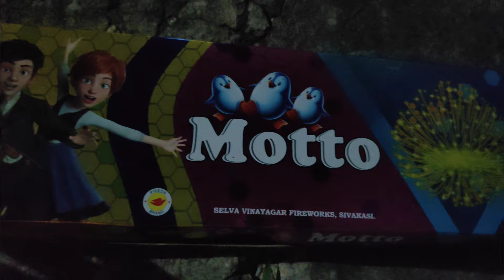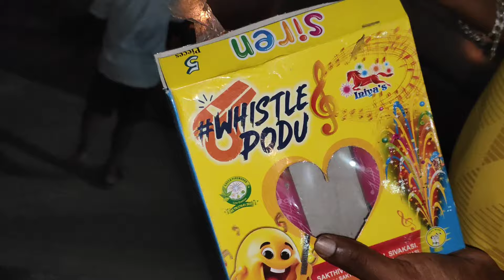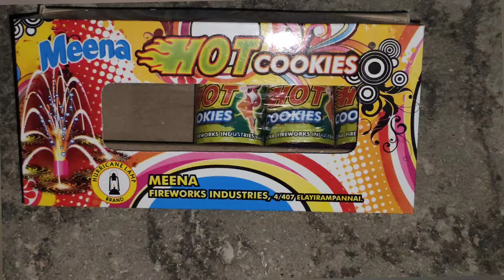தமிழில்:Diwali Celebration 2023 🎉 Testing New Crackers - Whistle Podu CSK Crackers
Diwali Celebration 2023 🎉 Bursting New Crackers - Whistle Podu CSK Crackers